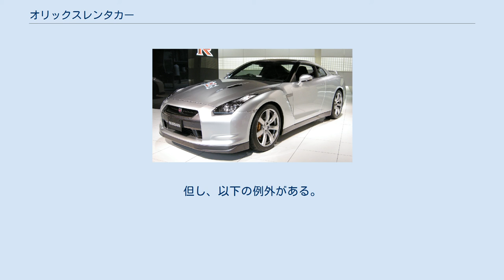オリックスレンタカー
オリックスレンタカー (Orix-rent-a-car) は、オリックス自動車が運営するレンタカーのブランド。
同社ではオリックスレンタカーの他に、レンタカージャパレン及びエックスレンタカーがサブブランドとして存在していたが、現在はオリックスブランドの「オリックスレンタカー」に統一されている。
 レンタカー業界ではトヨタレンタカー系列に次ぐ第2位。
 1985年（昭和60年）、オリエントリース（現・オリックス）が米国バジェットレンタカーと提携し「株式会社バジェットレンタカー」として設立、同名のブランドで店舗展開していた。
 1991年（平成3年）3月29日、バジェットのライセンス契約を更新せず、社名と店舗名を「オリックスレンタカー」に改称した。
 競合関係にあった石油元売系のレンタカー会社「エックスレンタカー」（昭和シェル石油グループ、当初は車両の相互融通等の業務提携）を1999年（平成11年）、「レンタカージャパレン」（旧ジャパンエナジーグループ）を2003年（平成15年）に、それぞれオリックスレンタカー株式会社が買収し、2005年（平成17年）1月にオリックス・オート・リースなどオリックスグループ内の自動車関連5社と合併、現在の「オリックス自動車」となる。
 「エックスレンタカー」「レンタカージャパレン」ブランド各店舗の「オリックスレンタカー」店への看板替えや、至近距離にある店舗の統合・移転による運営の効率化を行う一方、「エックスレンタカー」「レンタカージャパレン」ブランドでの新規出店も続けられた。
一例として、2011年12月1日開店の宮古空港カウンター（ジャパレン）、2011年11月24日開店の246大和TSカウンター（エックスレンタカー）などがある。
 2012年（平成24年）5月、ブランドを順次「オリックスレンタカー」へ統合していくことになった。
 店頭における個人顧客へのレンタルだけでなく、オリックスグループの法人営業力を生かした法人顧客へのレンタル、オリックス自動車のオートリース契約者への代車提供機能のほか、オートリース部門による店頭での個人向けリースの販売、郊外店舗を改装してレンタルアップ車両（レンタカー・オートリースで使用した中古車）の直接販売も行っている。
 軽自動車からメルセデス・ベンツ等の高級車、軽トラックから4トン級までの中型トラック、マイクロバスまで、トラック営業所では車載クレーン車や冷凍車、散水車、中型車扱いとなるダンプカーまで扱っており、全国展開しているレンタカー会社としては多様なラインナップを誇る。
 かつてはレンタカー料金に含まれる補償が他社と比べて乏しいといわれた（補償の増額には追加料金が必要だった）が、3ブランドの統合と前後して現在の補償制度となった。
 競合するトヨタレンタカーが、搭乗者にかかる補償額を「人身傷害補償」として3,000万円に設定している他はほぼ同一である。
 国内の乗用系レンタカー営業所全てで共通して使えるポイントカードである。
 入会後すぐに割引・特典を利用でき、スタンダードメンバーでもプライムメンバーポイントに加え、JMB・AMCのマイルまたはPontaのいずれかを併せて積算することができる。
 ワンウェイ（乗り捨て）料金は、指定されたエリア内における場合は無料で、それ以外の場合は有料となるが、事前予約が必要。
但し、以下の例外がある。